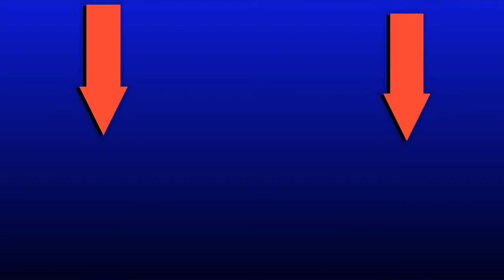(10V10 SHIPMENT!!!) Modern Warfare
Hi, in this video i am going to be playing 10V10 on Shipment 1944 in Modern warfare.

Remember to wash your hands often for at least 20 seconds, physical distance, Don't Travel, Avoid large gatherings and only leave your house if you are an essential worker or when you have to go to the grocery store or pharmacy. Do all of these things to help stop the spread of Covid-19 or Coronavirus.